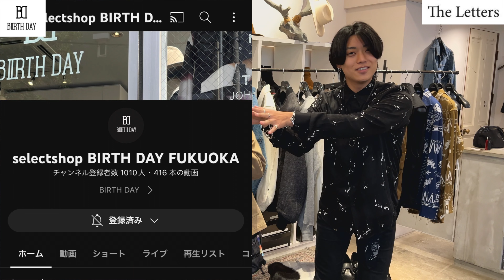【登録者1000人突破記念】Special対談＆プレゼント企画！The Letters デザイナーの向田氏お招きしてファッションについて語る！ニューアメカジスタイル！洗練されたアーバンウエスタン！